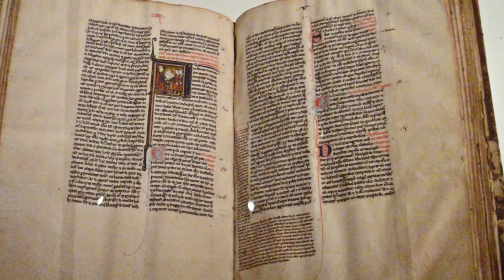History and Reality of Aal e Saud Family | Saudi Arab | Najd | Wahabiyat | Amber Voice | Urdu Hindi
The House of Saud(Aal-e-Saud) is the ruling royal family of Saudi Arabia.
They are descendants of Muhammad bin Saud, and ibn Saud was the founder of modern Saudi Arabia.
There political system is an absolute monarch. The family in total is estimated to comprise some 15,000 members; The House of Saud has had three phases: the Emirate of Dariyah, the First Saudi State which established in 1744; the Emirate of Najd, the Second Saudi State established in 1824; and the Third Saudi State established in 1902 (present Saudi Arabia)
 The family has had conflicts with the Ottoman Empire, the Sharif of Mecca, There is a historic myth that Muhammad bin Saud was the grandson of a Jew his name was Mardkhai(Later known as mardkhan), He was a burglar and killed so many Emir of Bedouin Arab tribes.